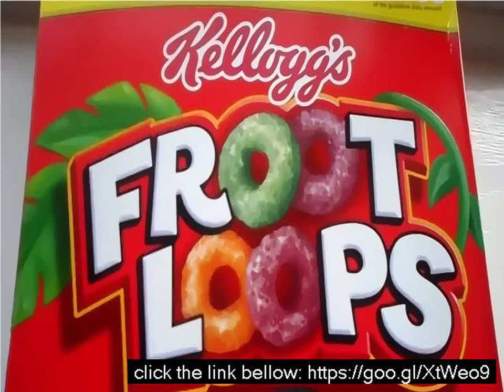Fruity loops cost